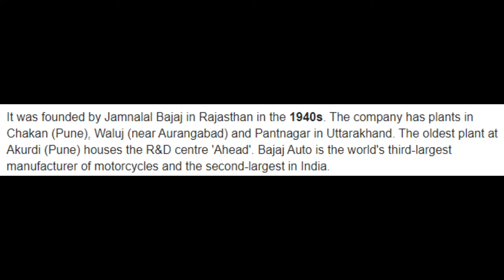video tribute to Bajaj automobiles and to 🙏 Jamnalal bajaj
A big salute to bajaj automobiles and heartfelt condolences to Jamnalal Bajaj .
This video contains bajaj chetak , Bajaj auto ,and many more

This song is main advertisement theme for bajaj